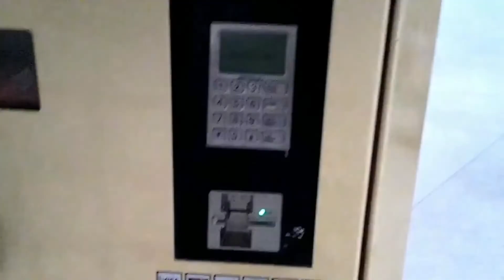✅दुबई जाने से पहले जान लो ये बातें|Truth Of Dubai | Facts Of Dubai II Amazing Facts Hindi me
dubai goldcar goldenifone # amazingfacts हैलो दोस्तों, आज हम दुबई के बारे में बात करेंगे , दुबई पैसा,सुपरकार,शान-ओ-शौकत, फ़िज़ूलख़र्ची के लिए मशहूर है, दुबई कोई देश नहीं है बल्कि यूनाइटेड अरब अमीरात के सात अमीरातों में से एक है, दुबई दुनिया के सबसे मंहगे शहरों में से एक है, दुबई 1960 से पहले कुछ भी नहीं था, दुबई का बुर्ज खलीफा अब पुरानी हो चुकी है अब दुबई में 929 मीटर दुबई क्रीक टावर बन रहा है जो बुर्ज खलीफा से 100 मीटर ऊँची है, दुबई में सोने की कारों से लेकर सोने के फ़ोन एक आम बात है, और जानकारी के लिए पूरा वीडियो देखें, और हमें कमेंट करके बताएं की वीडियो कैसी लगी, और अगर अच्छी लगे तो वीडियो को शेयर और लिखे करना न भूलें, और अगर आप किसी देश या शहर या किसी भी चीज़ के बारे में जानना चाहते हैं तो कमेंट करके हमें बताएं , हम उस पर वीडियो ज़रूर बनाने की कोशिश करेंगे I

video edited by : wondershare filmora

audio edited by : audacity